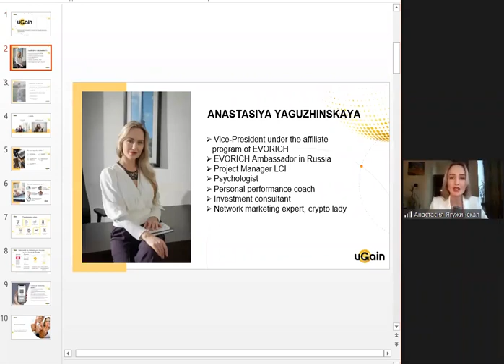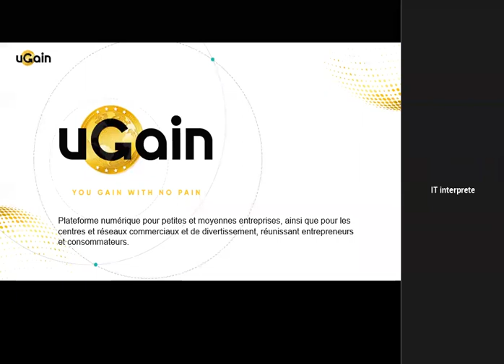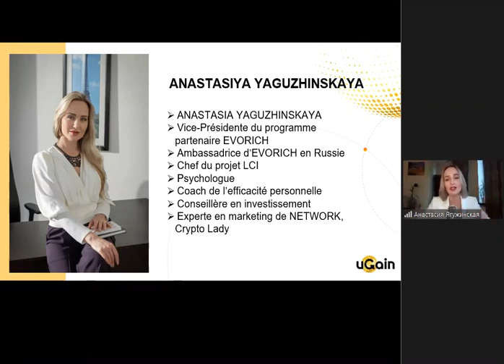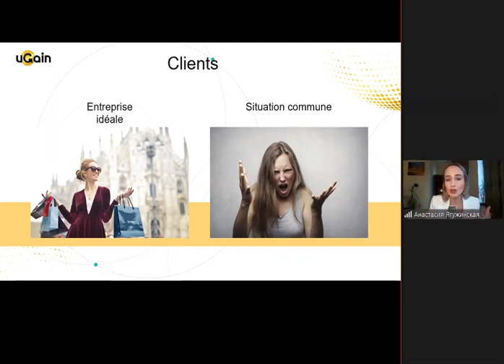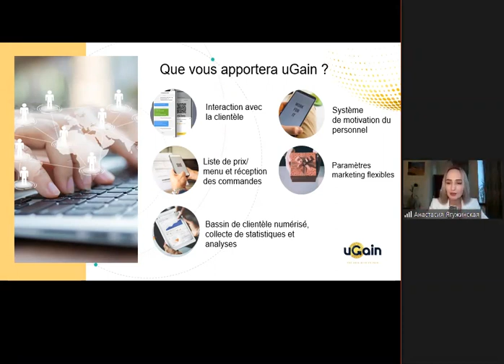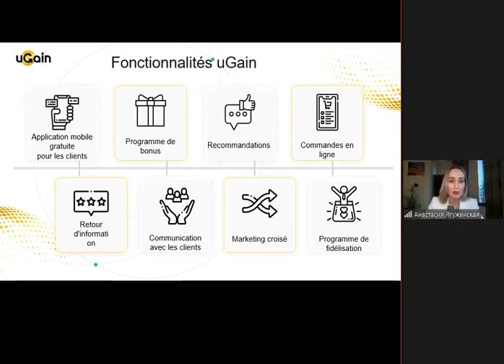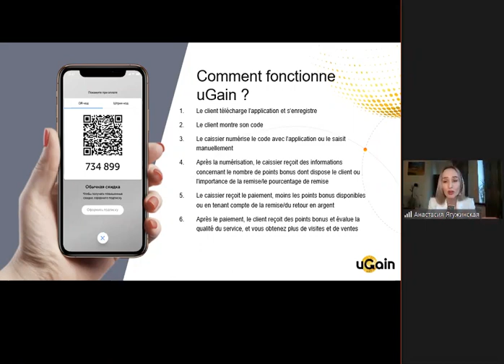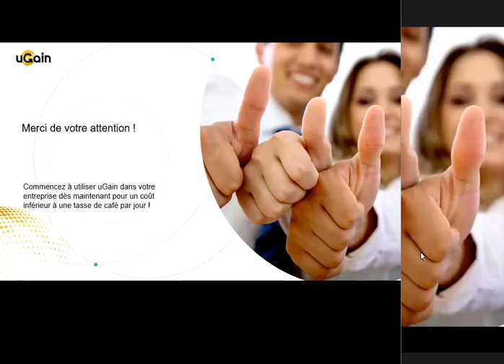FR uGain news (27.01.2021)